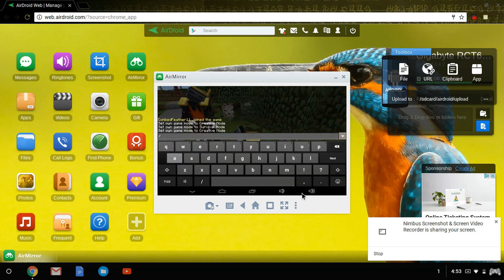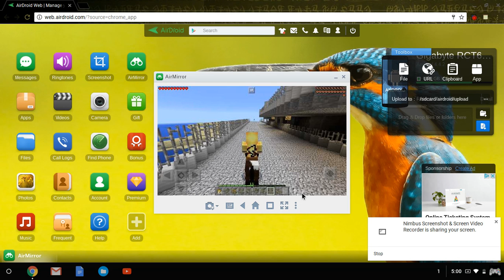RACING HORSES AND PIGS COUSIN VS COUSIN!!!! racing map on mcpe /w my little cousin